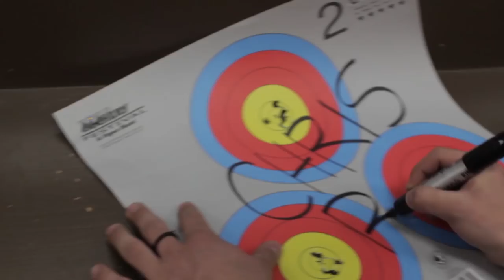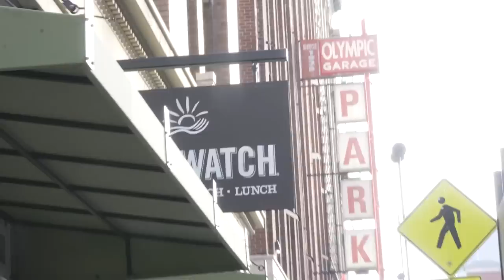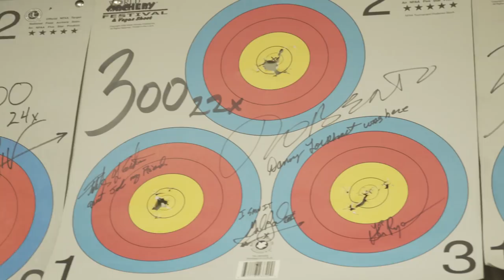Speed bumps & I TRY to shoot a recurve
BOW: HOYT PREVAIL 37 WITH X3 CAMS
ARROWS: EASTON SUPERDRIVE 25 / EASTON X23
FLETCHING: AAE
STABS: AAE HOTRODZ
REST: AAE FREAKSHOW
GRIP: HOYT ULTRAGRIP
STRINGS: PODIUM PLUS BOWSTRINGS
SIGHT: AXCEL ACHIEVE CARBON
SCOPE: ULTRAVIEW
RELEASE: TRUBALL HT